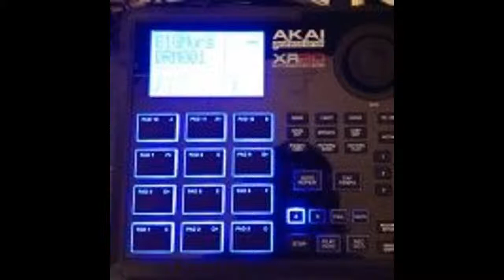beat 4 murs